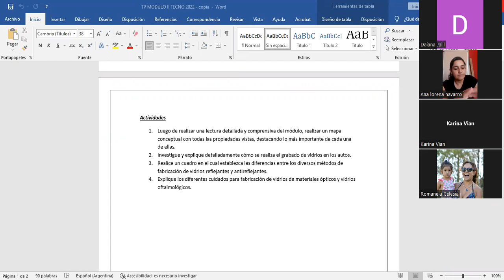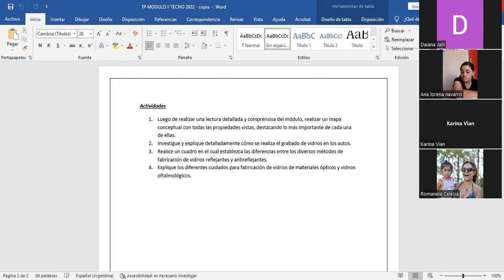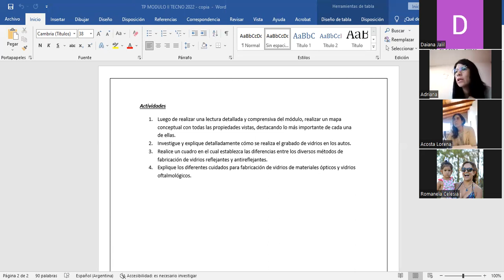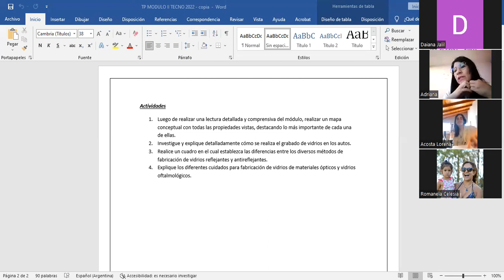Tecnología de los materiales - Óptica y Contactología